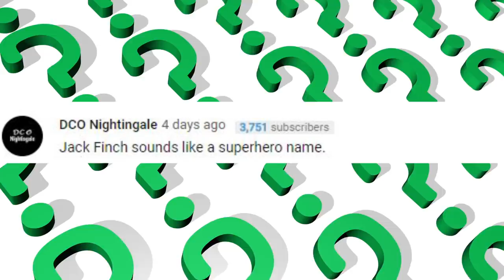What If The Clockwork Elves Were Real?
The mind is a strange, unexplored place. In fact - there are so many undiscovered mysteries about our own brain matter that you could almost consider it to be the final frontier, a notion usually reserved for the deep, unexplored cosmic infinities of the universe. Here’s a thought to existentially spook you out - the brain named itself. Yeah, trippy - right? Because in many ways, we’re just meat bags being piloted by a highly advanced alien species - but as the conduit of that unexplored world of psychedelia has expanded throughout the ancestral history of our species, several things have become strangely familiar. Namely, a series of entities known as the Clockwork Elves. Yeah, hold onto your hats - because things are about to get a little bit … trippy.